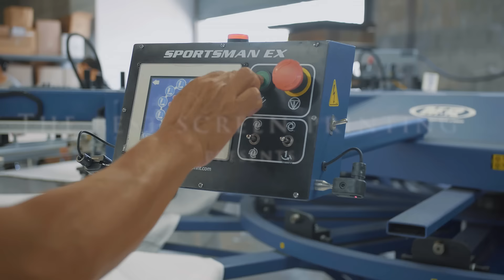How we Made Screen Printing for Netflix / TBSP.LA / Made in Los Angeles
How we made  Color Screen Printing for Netflix / TBSP.LA / Made in Los Angeles

2500 S Main St
Working Hours:
Mon-Sat 9:00am - 6:00pm
Sun - Closed